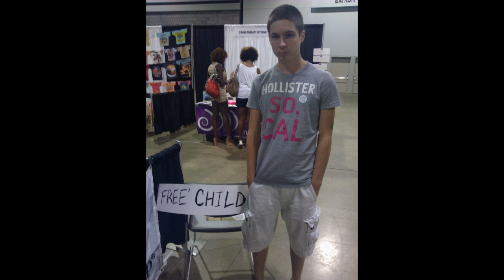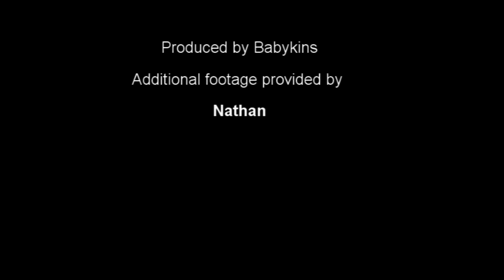Meridith Goes to the Expo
Ashley, Doug, Meridith, Deanna, Nathan and Kelley at the Alive Expo 2011